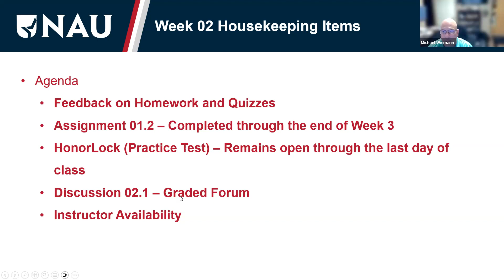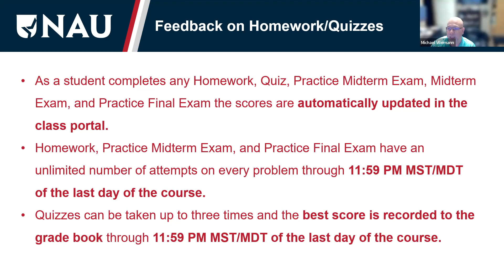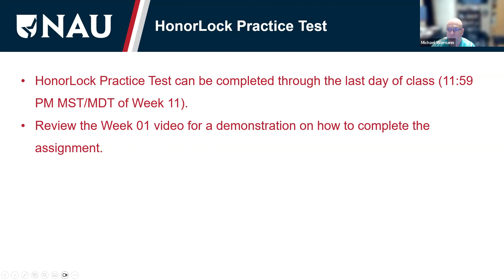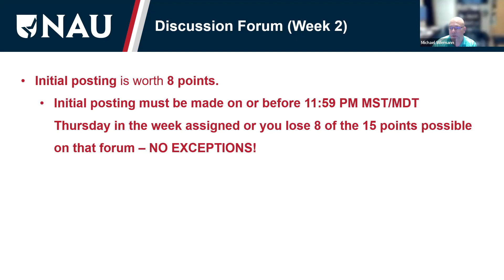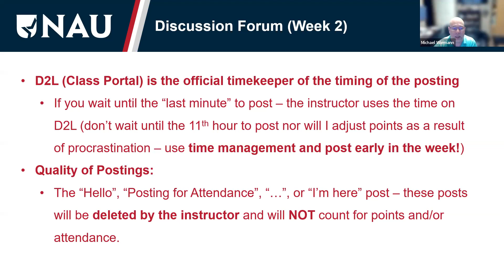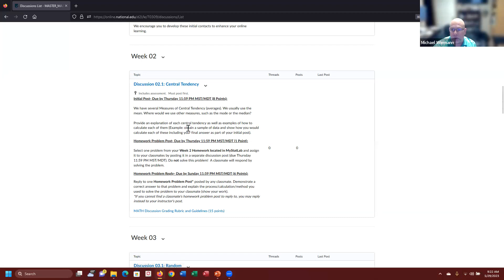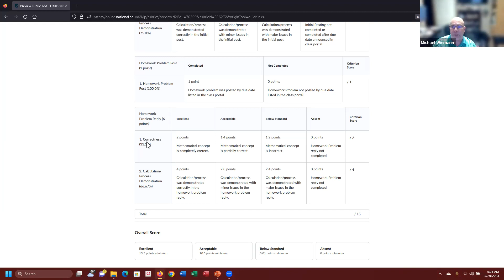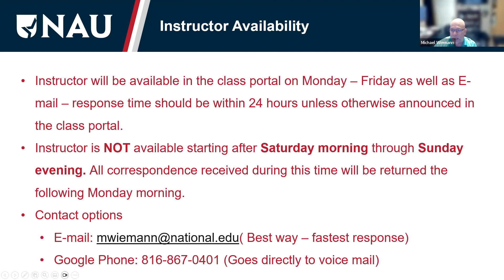MA3000 Housekeeping Week02 Video